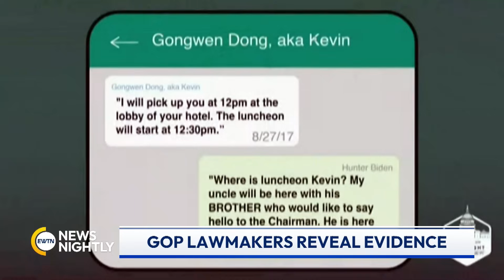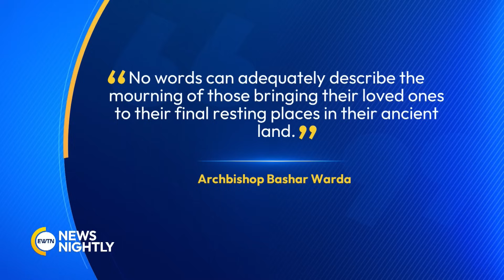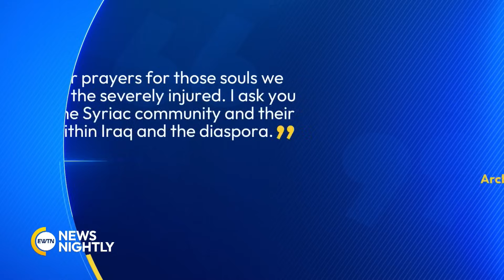EWTN News Nightly | Thursday, September 28, 2023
The first impeachment inquiry hearing against President Biden took place today. 7 Republican candidates participated in the second GOP debate. And 18 men from the Pontifical North American College in Rome were ordained to the diaconate inside Saint Peter's Basilica.